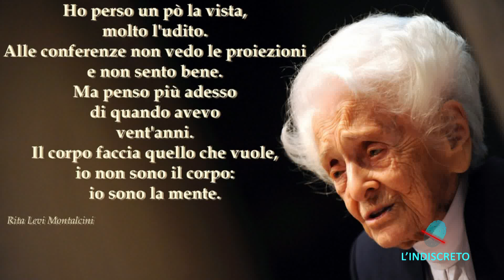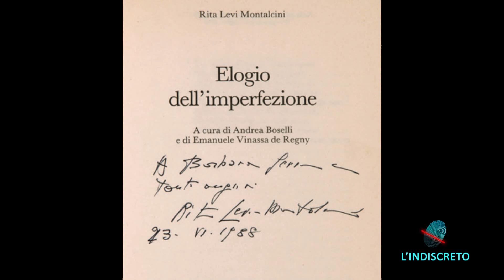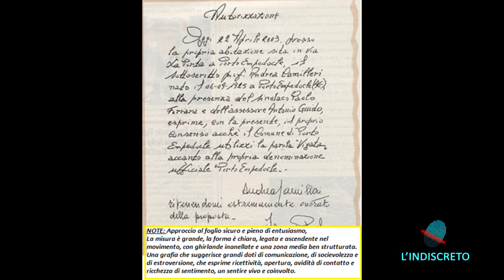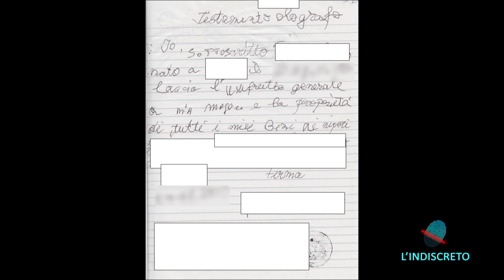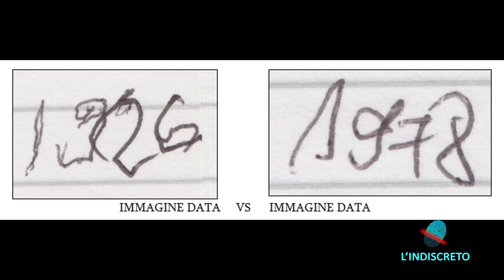L Indiscreto con NANCY GENOVESE del 26 06 2019